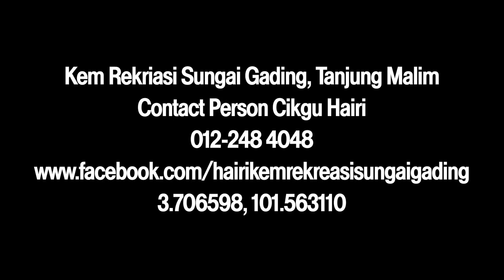Bicara Campsite, Kem Rekriasi Sungai Gading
Last week kitaorg ke Kem Rekriasi Sungai Gading di Tanjung Malim, campsite kepunyaan Cikgu Hairi , aku include skali contact number dia in case korang ade nak camping kt sini, untuk pengetahuan korang, mmg cikgu kasi camping percuma sehingga December 2021 ni so tunggu apa lagi bagi yang nak cuba camping spot ni kasi roger lekaih cikgu hairi ni. Bicara Campsite Kali ni, kita nak tau sedikit sebanyak pasal Kem Rekriasi Sungai Gading ni, so orang yang lebih mengetahui tentulah ownernya sendiri, so aku pon interview la owner dengan beberapa soalan.